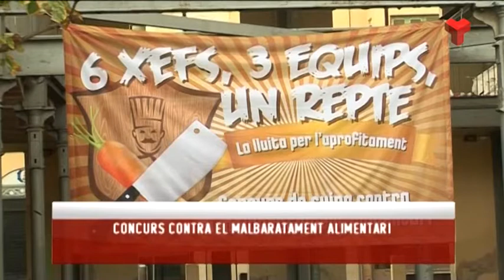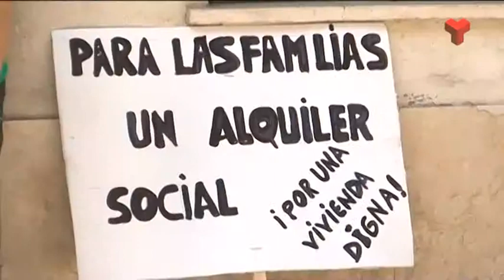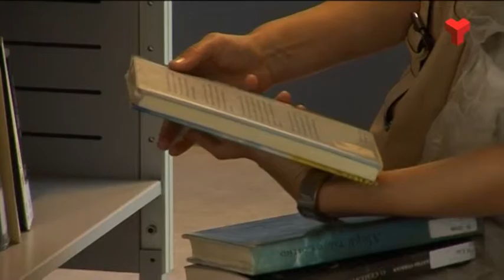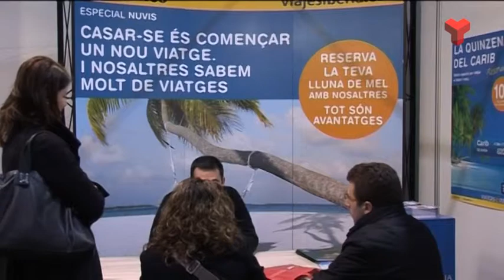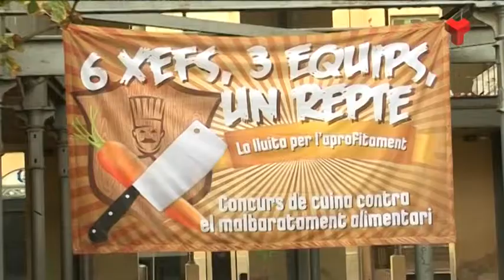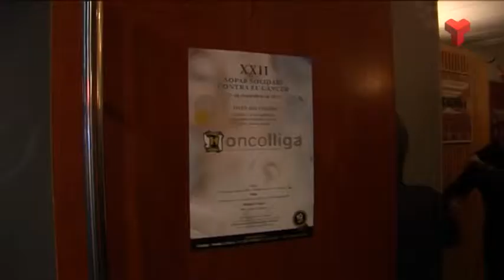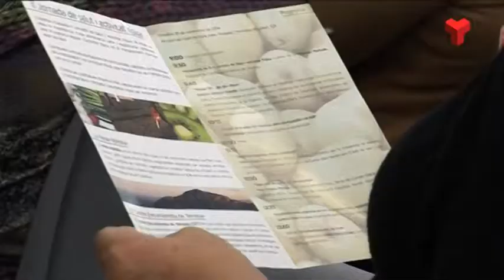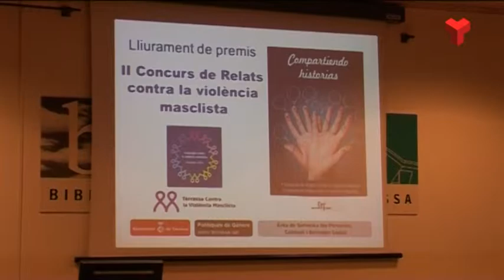Informatiu Vespre dilluns 24-11-2014 de Canal Terrassa